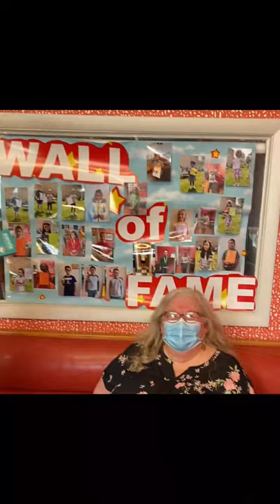Music House - 2925 W. Devon Ave.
Devon Avenue Special Service Areas series of videos takes you down the street & around the world to introduce you to the unique people and places of Devon Avenue.